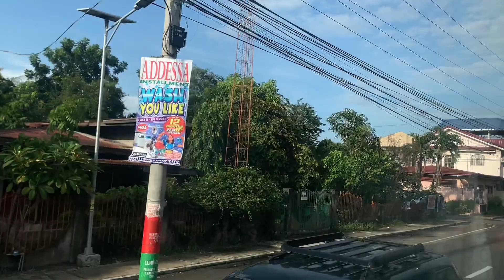ONBOARD BALIWAG TRANSIT INC 1746 | CUBAO TO SAN JOSE (PART 6 - AMUCAO BUS STOP)